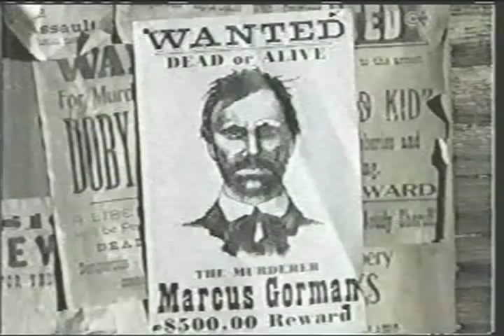Becky Herbst - Lazarus Man pt1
Rebecca Herbst Guest Stars on The Lazarus Man in the Wallpaper Prison episode.